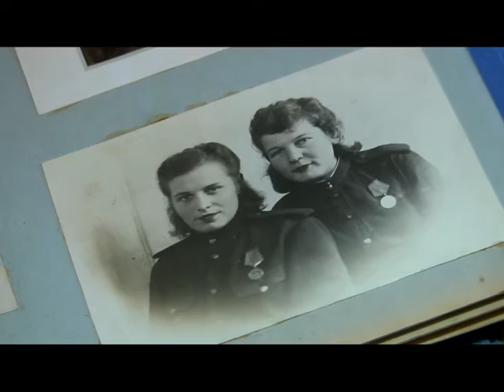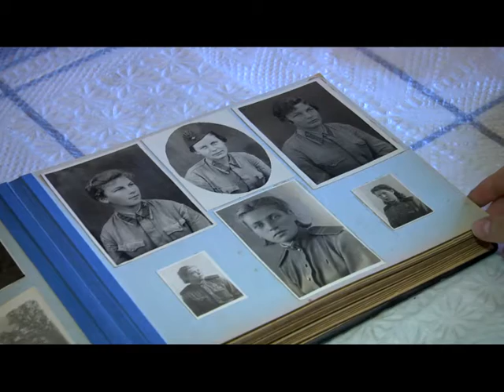Руфина Ивановна Курмель отметила 95-летний юбилей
Свой 95-й день рождения отметила ветеран Великой Отечественной войны Руфина Ивановна Курмель. В годы войны ее призвали на Ленинградский фронт, всю блокаду прослужила в войсках ПВО. Позже вышла замуж за военнослужащего, семья переехала в Севастополь. В нашем городе она 20 лет проработала учителем начальных классов, педагогом по черчению в школе № 14. Представители учительского совета поздравили ее с юбилеем. Присоединились к ним и представители департамента Гагаринского района.